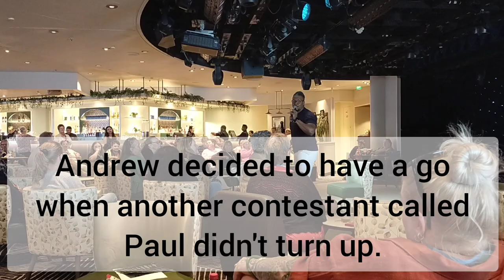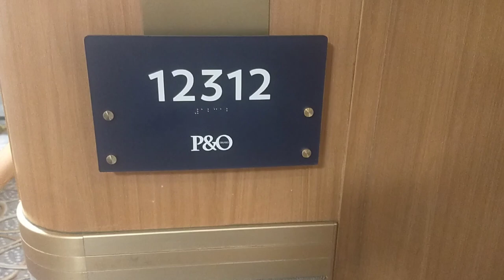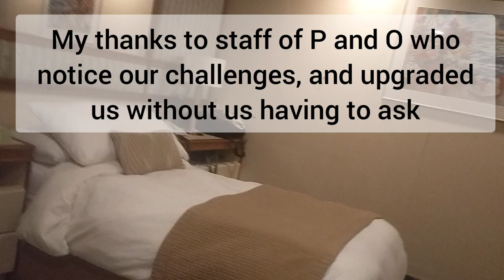Out and About on Pacific Adventure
Where Andrew wins, Matthew gets sick, and a word keeps getting mentioned over and over.